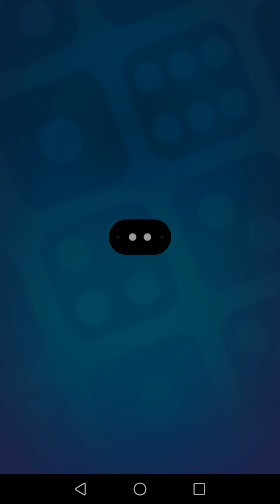Ludo Lord - Online 2 Player game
LUDO Lord is a free classic mobile casual game, which supports 2 or 4 players online game and local multiplayer game. LUDO is now a hot game preferred by many people over the world, even super stars. It's a great game for daily casual entertainment.

Amazing Features:
★ New design gaming interfaces!
★ Brand new king and queen's shapes as pieces! Ingenious animation effects!
★ Play in computer mode with no network
★ 3 Different Game Modes
★ Excellent coin mode
★ Online Voice Chat at Anytime and Anywhere
★ Making Friends Around the World and Battle with Them
★ Knowing Interesting People
★ Emoji Available
★ AFK (Auto-run feature)
★ 2G/3G/4G Mobile Network Supported
★ No mobile data? Try Offline Mode!